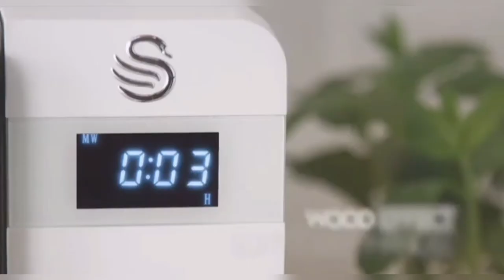Swan SM22036GRYN, Nordic Digital Microwave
Details

Model Name

SM22036GRYN

Brand

Swan

Colour

Slate Grey

Installation Type

Built-In

Capacity

20 litres

Item Dimensions L x W x H

34.2 x 45.1 x 25.7 centimetres

Click here for more details and order product